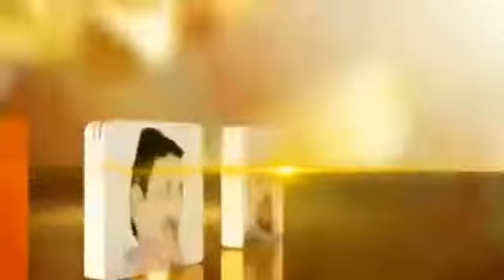पंजाब पुलिस की इस वीडियो को देखकर आप भी हेयरान होंगे _एक ट्राफिक पुलिस की दिल छूलेने वाला वीडियो